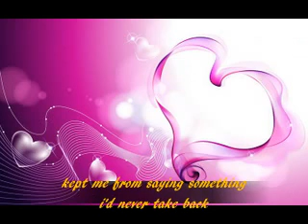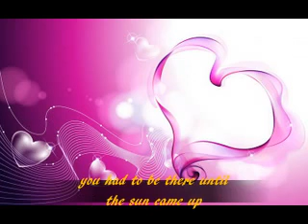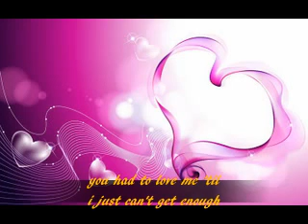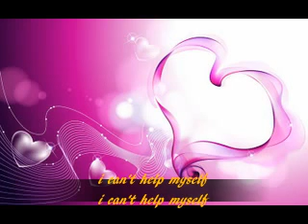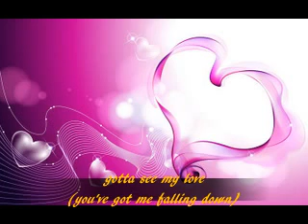so help me girl (lyrics) gary barlow-HQ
Credit to the Photo and Song Owner(s).